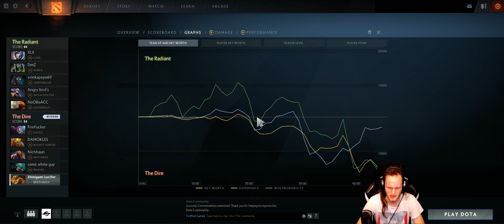Dota 2 #2547 [GER][WQHD][Facecam][Stream]